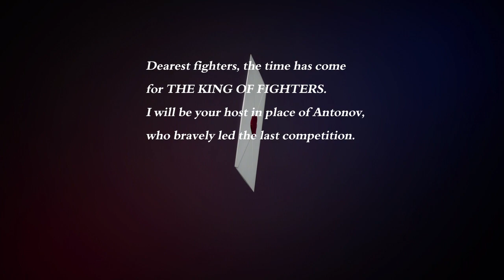The King of Fighters XV: Team Samurai Story Gameplay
Back on KOF XV as Team Samurai (Haohmaru/Nakoruru/Darli Dagger) the latest DLC and from Samurai Shodown are up with their story mode gameplay